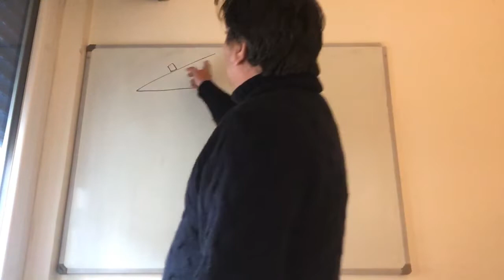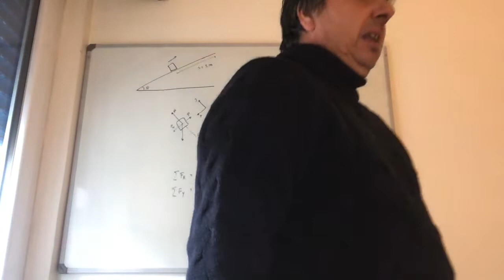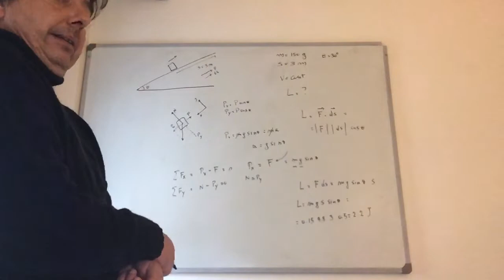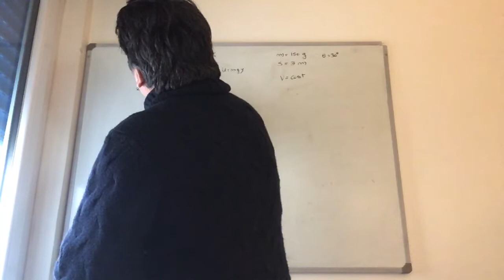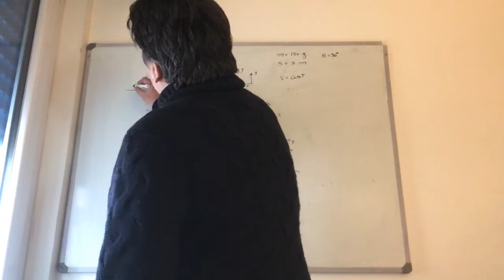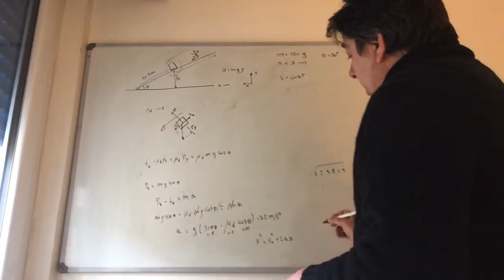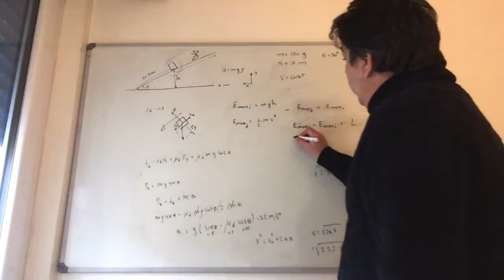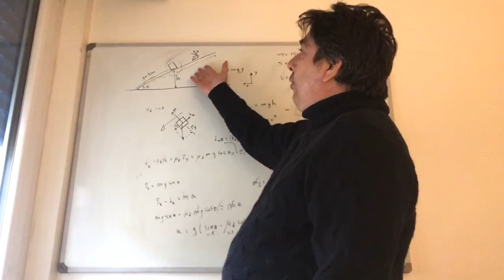LEZIONE 20 FISICA GEO PARTE 1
Conservazione dell'energia meccanica. Lavoro delle forze di attrito.